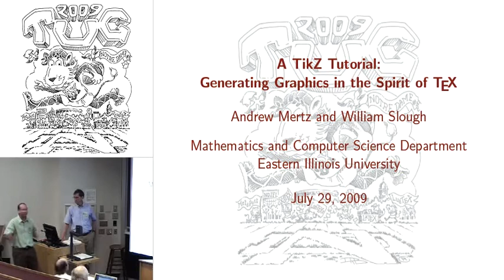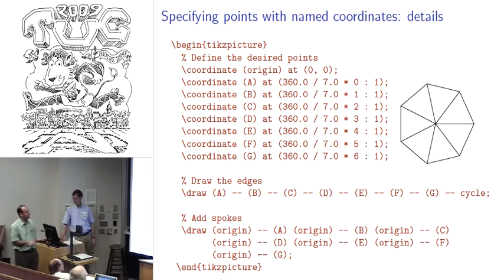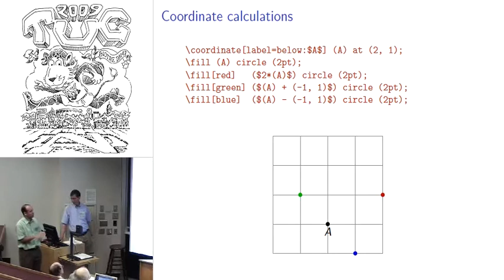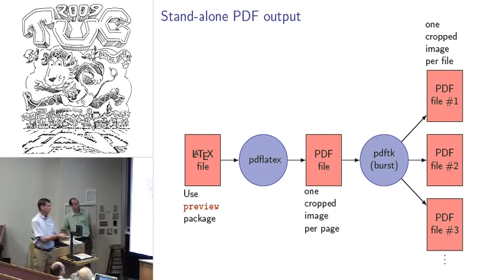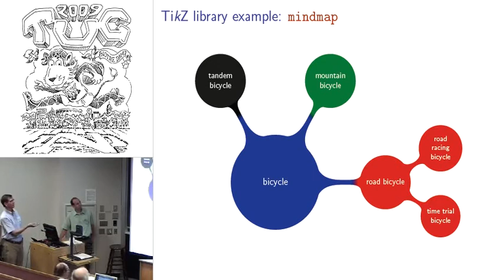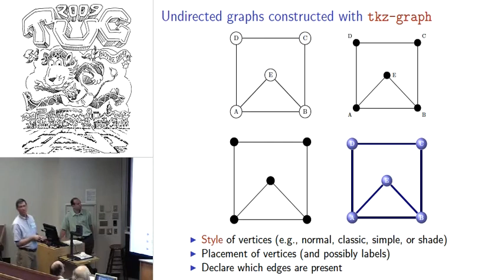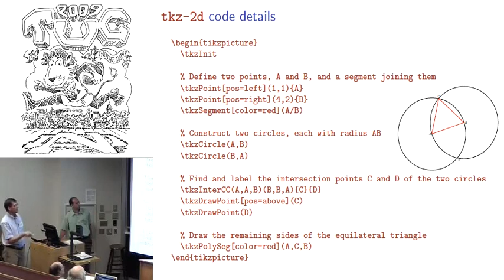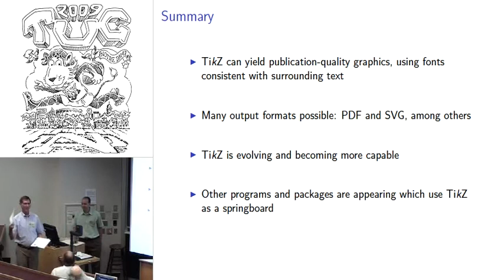A TikZ tutorial: Generating graphics in the spirit of TeX